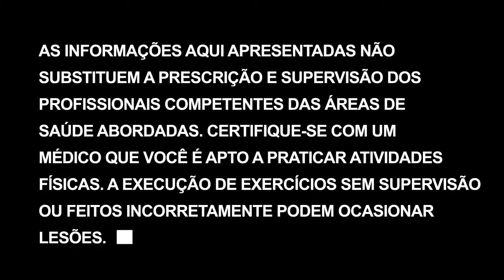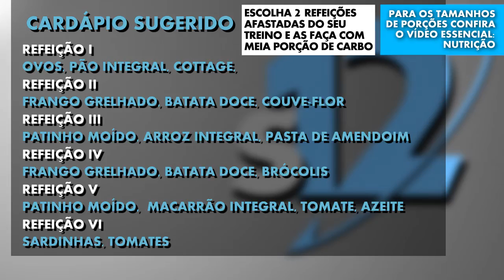Treino de Costas, bíceps e antebraço | Transformação corporal em 12 semanas - Dia 48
Último dia da semana 7! As mudanças estão começando a ficar mais visíveis! Ja passamos da metade, agora é gás total!